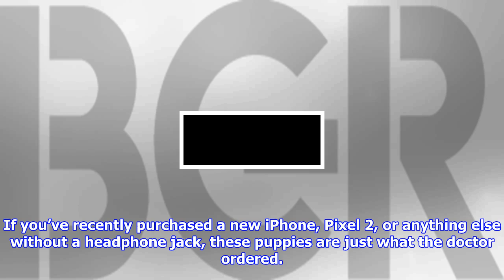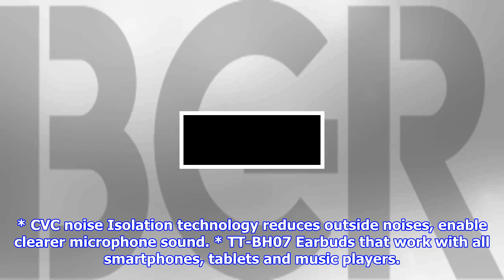The best-selling wireless headphones on amazon are on sale for just $26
They say you get what you pay for, but “they” clearly weren’t referring to consumer electronics in the modern era. We’ve come to a point in time where many devices made by lesser-known electronics companies are as good or even better than far more expensive options from the big names in the industry. A perfect example is the TaoTronics Wireless 4.1 Magnetic Earbuds, which are $26 earbuds that happen to be the best-selling wireless headphones on Amazon. They feature impressive sound, good battery life, and a smart magnetic design that prevents you from losing them. If you’ve recently purchased a new iPhone, Pixel 2, or anything else without a headphone jack, these puppies are just what the doctor ordered. Of course, they also work with any other smartphone on the planet whether or not it has a headphone jack, so definitely check them out. Here are the highlights from the product page: * Perfect workout headphones that are snug and secure so the headphones stay put while running, biking ...